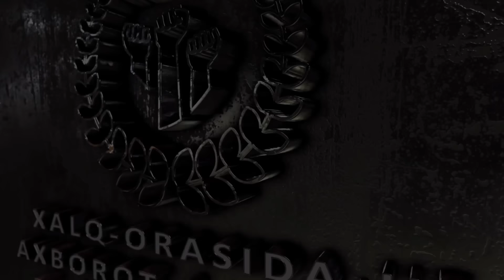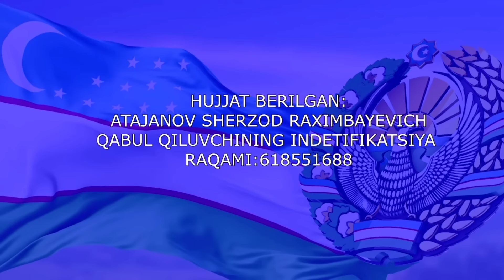ХОРАЗМДА ЯНА БУЗА-БУЗ БОШЛАНДИ ХАММА КЎРИШИ ШАРТ